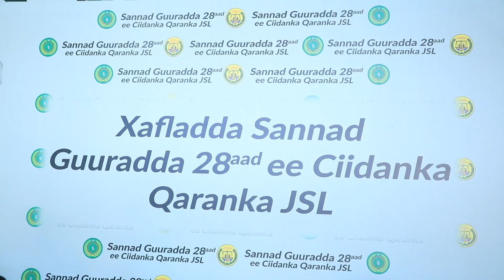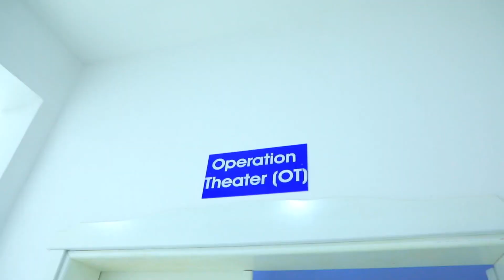Muuqaalada Guud Ee Xuska Sanad Guurada 28aad Ee. Ciidanka Qaranka Somaliland